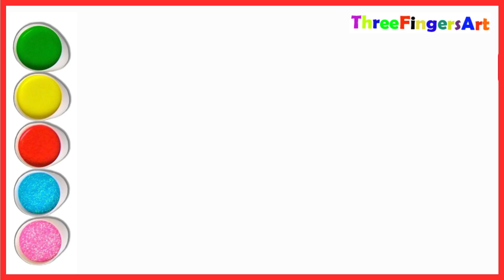how to draw turtle easy step by step |how to draw a turtle easy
how to draw a turtle step by step
how to draw a turtle easy
how to draw a sea turtle step by step
how to draw turtle
how to draw a sea turtle
learn to draw
how to draw a sea turtle easy
how to draw a cute turtle step by step
how to draw a turtle easy step by step
how to
how to draw a realistic sea turtle step by step
draw
how to draw turtles step by step
learn to draw
draw
how to draw a cute turtle
how to
how to draw sea turtle
how to draw a turtle shell
how to draw a ninja turtle easy step by step
how to draw a little turtle

easy to draw turtle step by step
easy way to draw turtle
easy to draw ninja turtle
easy to draw sea turtle
easy way to draw ninja turtle
kids drawing
kids drawings in real life

how to draw turtle step by step
how to draw turtle step by step easy
how to draw raphael ninja turtle step by step
how to draw sea turtle step by step
how to draw leonardo ninja turtle step by step
how to draw a green sea turtle step by step easy
how to draw a cute turtle step by step easy
how to draw a tortoise or turtle step by step
how to draw a snapping turtle step by step
how to make turtle step by step
how to draw a ninja turtle step by step
how to draw a sea turtle step by step easy